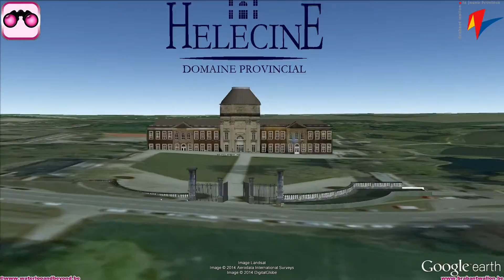Domaine Provincial d'Hélécine 3D HD